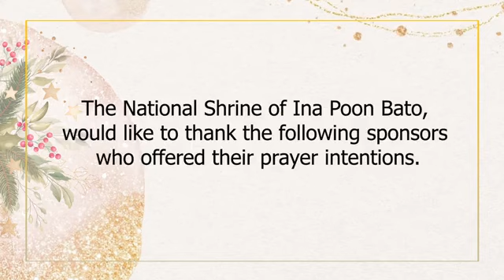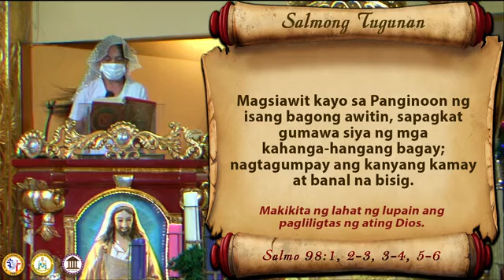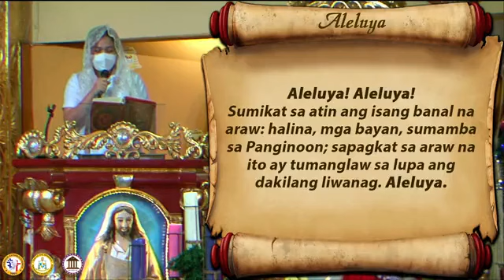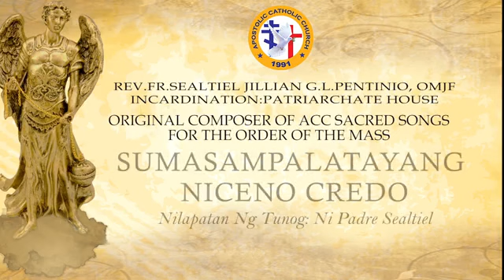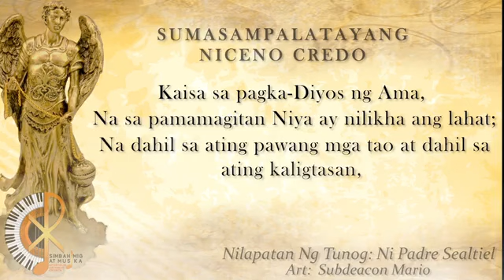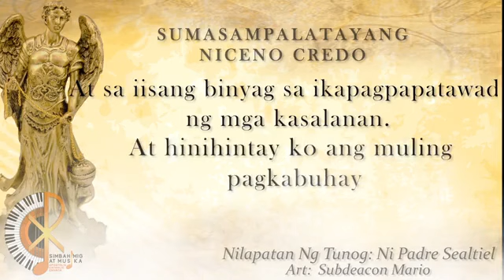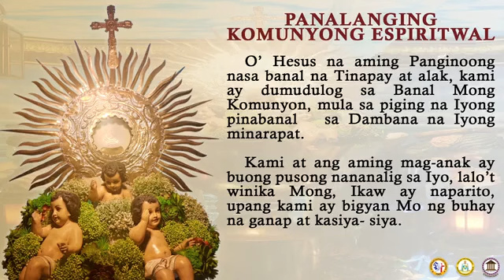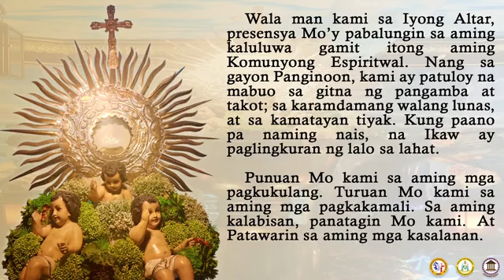Dakilang Kapistahan ng kapanganakan ng ating Panginoon sa Apostolic Catholic Church (Señor Noemi)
Solemnity of the Nativity of Our Lord Jesus Christ at the Apostolic Catholic Church
Pasko sa Octobre | The Patriarch's Holy Mass

His Holiness
+John Almario E.M. Calampiano P.P.
Second Patriarch of the Apostolic Catholic Church
Presider and Homilist